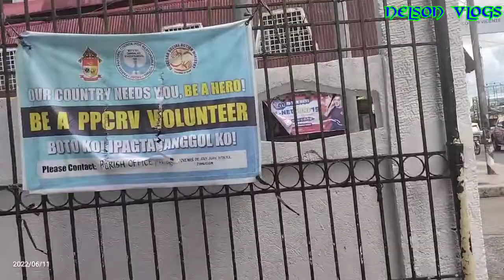HALAMAN GIRL NAMAN ANG BINIBINTA NI REALYN